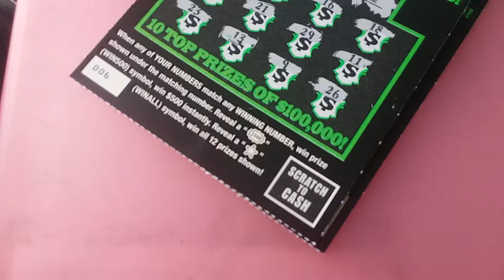New tix time